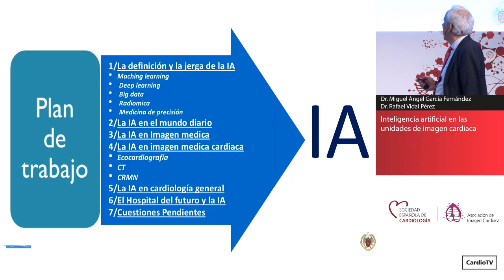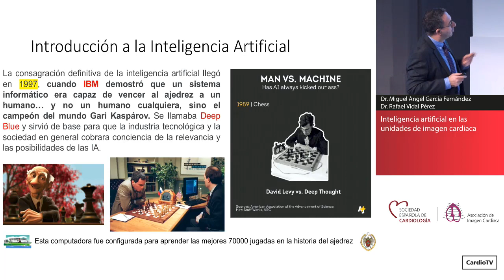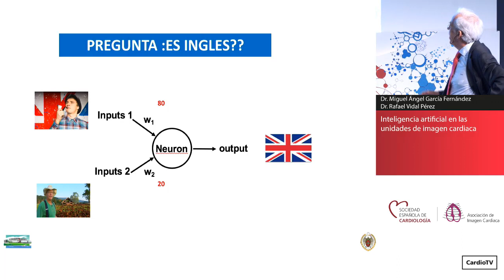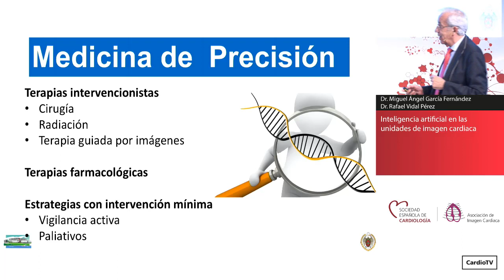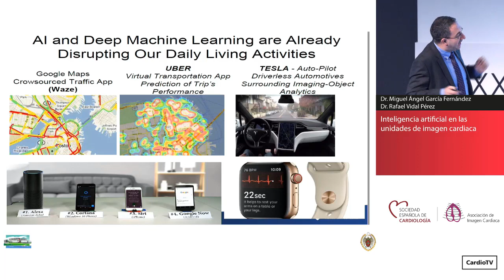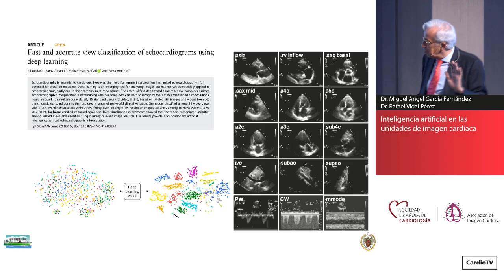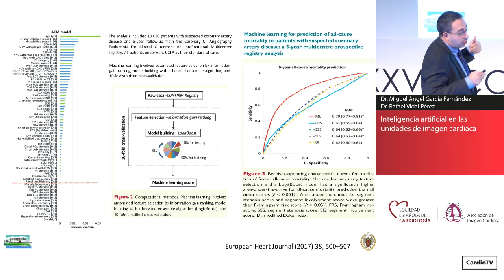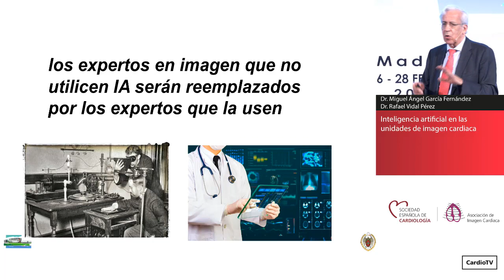Inteligencia artificial en las unidades de imagen cardíaca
XXXVIII Congreso de la Asociación de Imagen Cardiaca de la SEC

Panel de discusión:
Dr. Miguel Angel García Fernández
Dr. Rafael Vidal